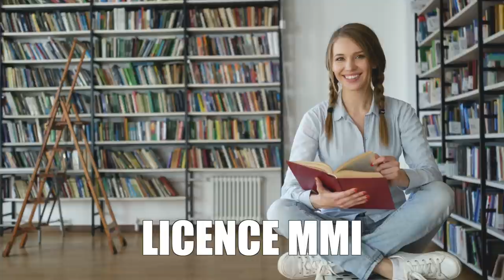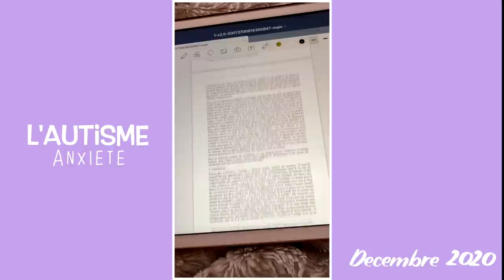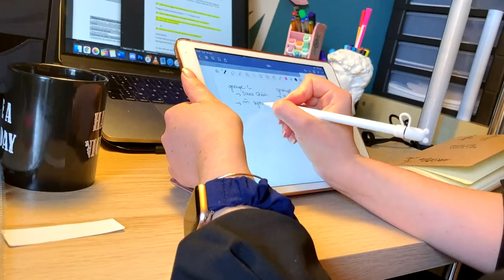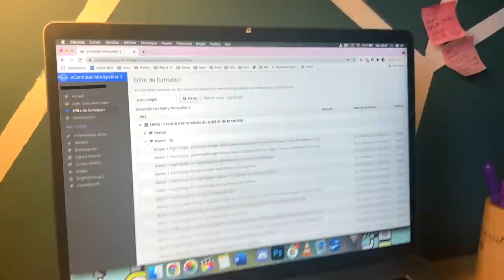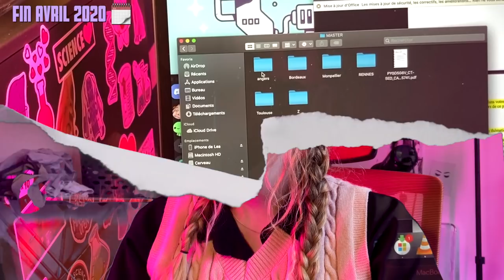1 an dans ma vie d'étudiante (L3 - Psychologie)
❀  Gros sujet, étudiant sans master. Voici une année avec moi en tant qu'étudiante à distance en psychologie. Une année très compliqué mais dans laquelle je retire que du positif !

♡ Au fait, je suis Léa et je suis plus étudiante en psycho, mais quand même dans le coeur, ta psychologue fav RPZ